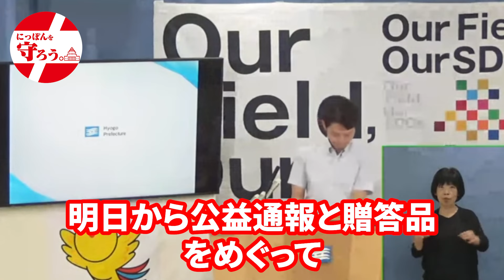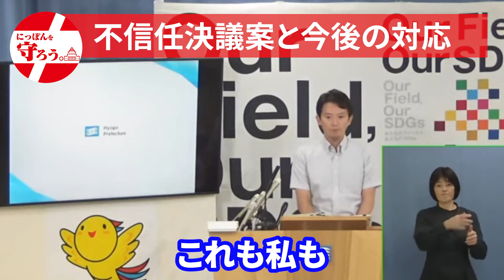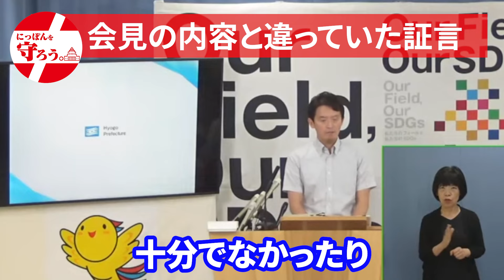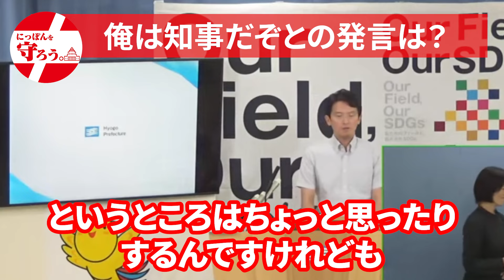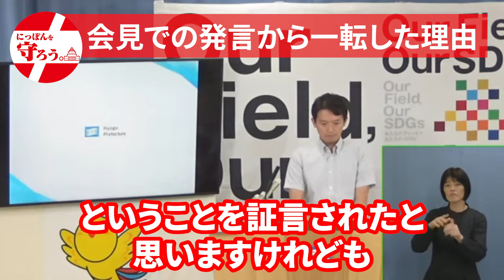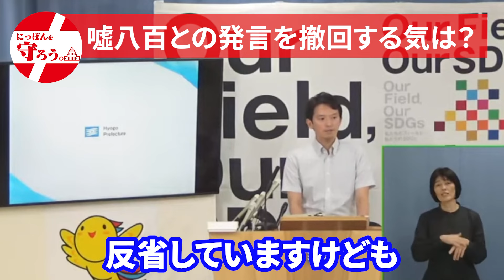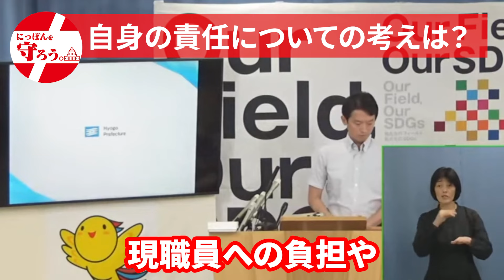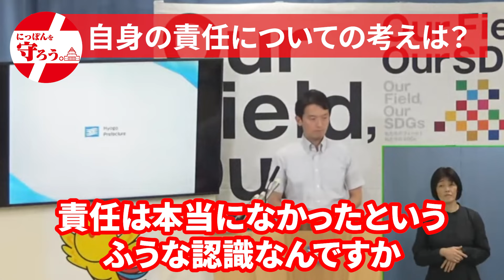【9月5日速報】追い込まれた斎藤元彦兵庫県知事…。県民支持率は史上過去最低、ここまで来てもなぜ辞任をしないのか？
▶︎引用リンク
衆議院インターネット審議中継